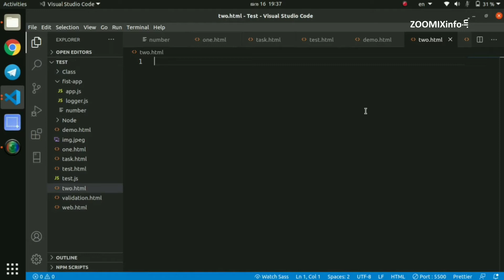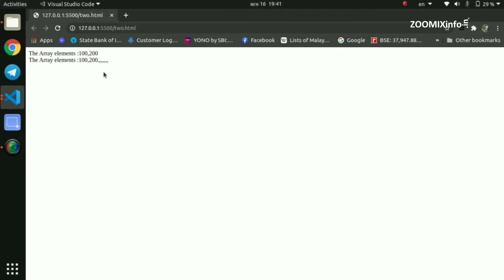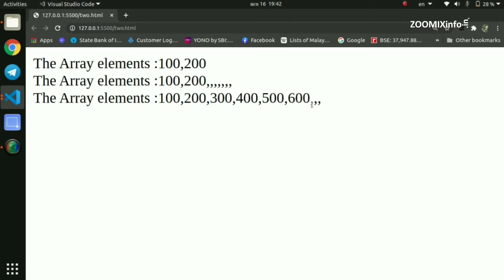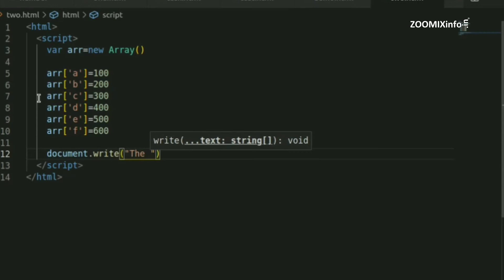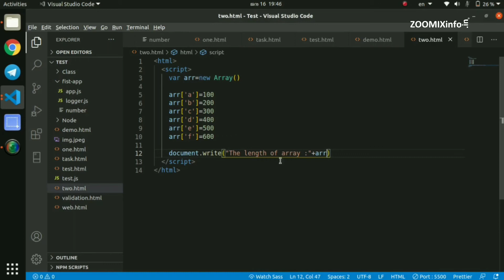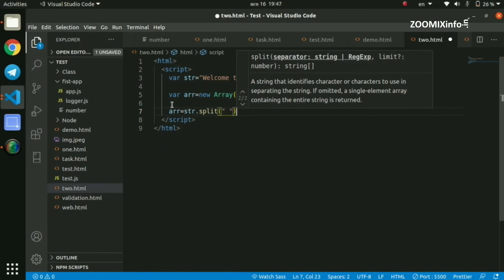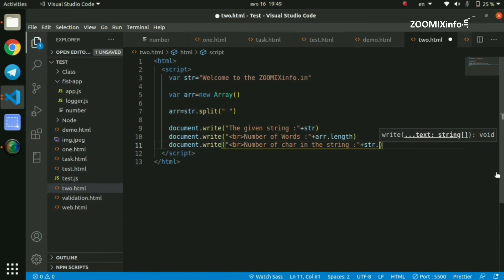Whats JavaScript array.length property | JavaScript Malayalam Tutorials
എന്താണ് JavaScript array.length property എന്ന് ഇൗ വീഡിയോ പറഞ്ഞ് തരുന്നു